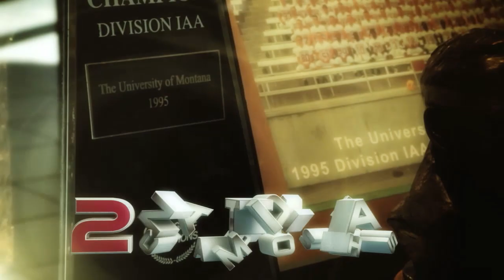Montana Griz Tunnel Walk 2011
Intro video for the Montana Grizzlies 2011.